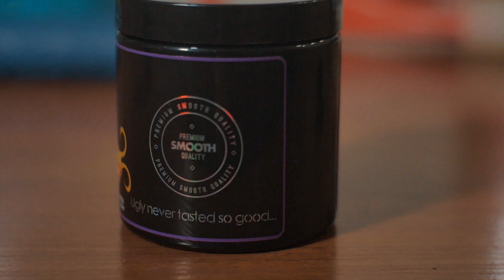Smoking Lounge - Figaro Hookah + Ugly Tobacco | #2 18+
Smoking Lounge Tv & BTX studio представляют!
Обзор на кальяны Российской фирмы "Figaro": Helix и Alladin
А так же нового  Ugly Tobacco!

Плюсы и минусы, забивка и многое другое!